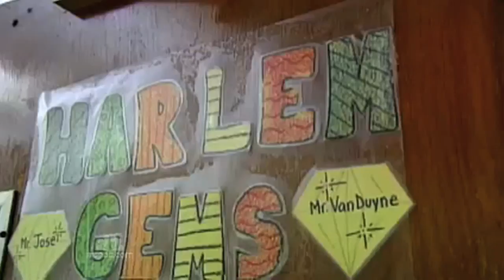U.S. Education System Is FAILING Black Students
Black students are not doing well compared to white students and the system is too blame.